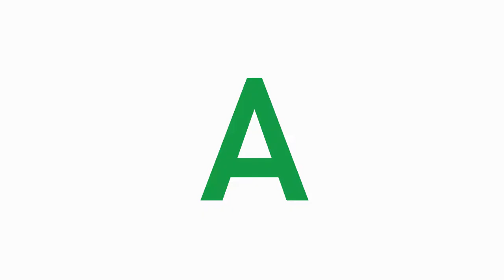AKINATOR LIT MES PENSÉES ET DEVINE LES PERSONNAGES DE ROBOCAR POLI !